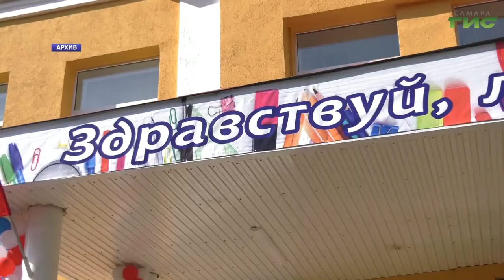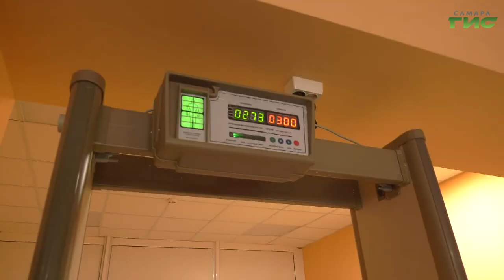Более 120 тысяч школьников Самары сядут за парты в новом учебном году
Более 120 тысяч школьников Самары через пару дней начнут новый учебный год. Подготовка к предстоящему Дню знаний стала главной темой на еженедельном рабочем совещании в городской администрации под председательством Главы Самары Елены Лапушкиной. Готовы ли школы и детские сады встречать детей, в репортаже Андрея Горгуленко.